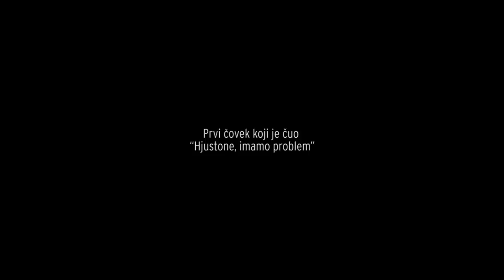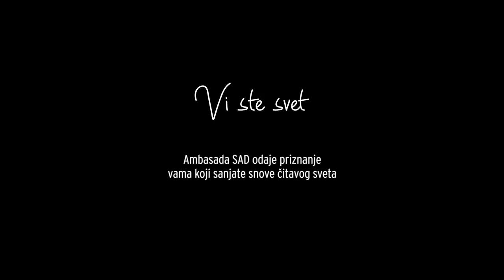Srpskih Apolo 7: Milojko Vucelić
Milojko Vucelić – briljantan džentlmen i učenjak.